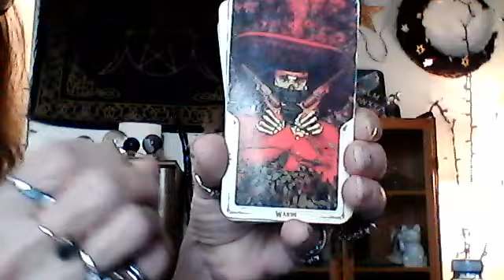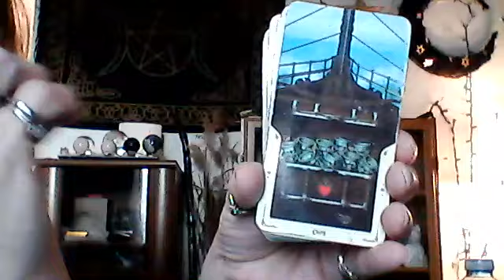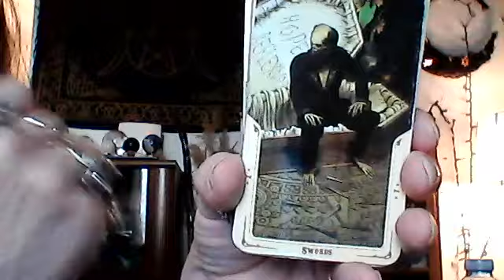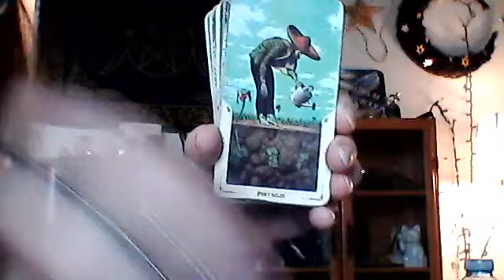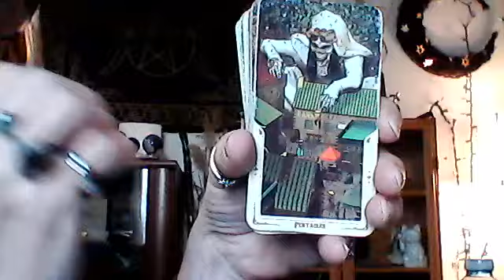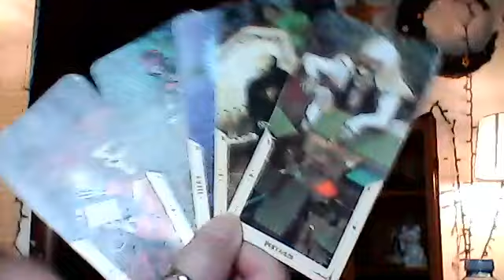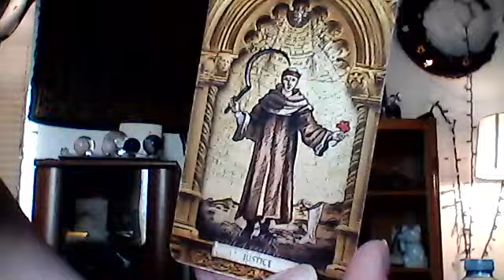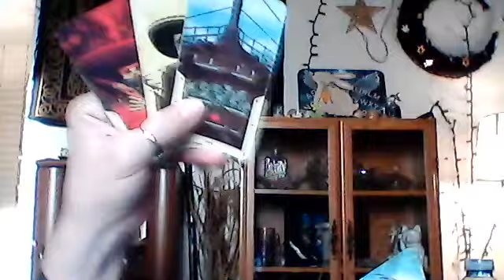PISCES - YOU MAY NEED A PROTECTION ORDER TO DEAL WITH THIS NARCISSIST!! LOVE YOURSELF FIRST!!